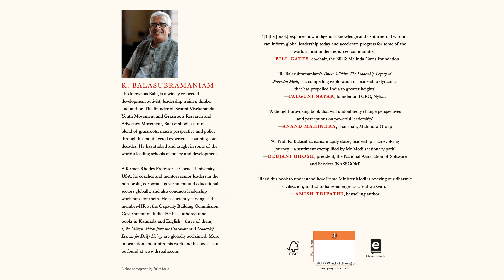Power Within, Leadership Legacy Of Narendra Modi with Dr R Balasubramaniam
Western thought on leadership is trait-oriented; it emphasizes the importance of ‘being a leader’. Indian leadership offers a contrast―it focuses on the ‘exercise of leadership’. Power Within introspects on this practice as it captures the civilizational wisdom of Bharat through the lived experience of Prime Minister Narendra Modi. The book delves into the fifty years of his public life and explores how he discovered his purpose, the seeds of which were sown in his formative years. Poignant anecdotes from his colleagues shed light on how his relentless hard work and communicative approach propelled him to the prime ministerial post. They also underscore his constant quest for self-discovery in the service of others.

In a carefully crafted narrative, Dr R. Balasubramaniam captures Modi’s leadership journey and interprets it through Western and Indic lenses, amalgamating them to provide a road map for those who aspire to a life of public service.

Aparna Sridhar, INDICA, speaks to Dr R Balasubramaniam at the MERCK Life Science pvt ltd  office in Bengaluru.